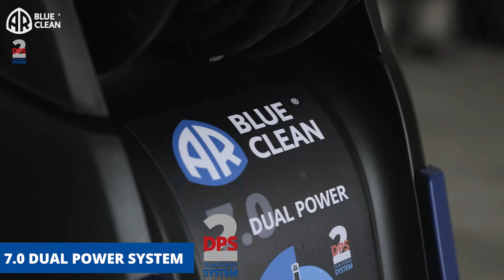AR BLUE CLEAN - 7.0 DUAL POWER SYSTEM - HIGH PRESSURE WASHER - ENGLISH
DPS is an innovative technological system that allows you to vary the high
pressure washer’s performance using a comfortable and easy regulation feature integrated in the trigger gun. By moving the regulation to HARD, you
progressively use all the high pressure washer’s power for dealing with the
toughest cleaning jobs. By setting the regulation to SOFT you decrease the
pressure to guarantee a more delicate washing effect. Select HARD for
removing tough dirt from paving stones or cement surfaces, wall cladding and brick walls, construction equipment and muddy vans and vehicles. Select SOFT for more delicate cleaning effect, such as cleaning bicycles, cars and motorbikes, garden fencing, garden furniture and sun shades.